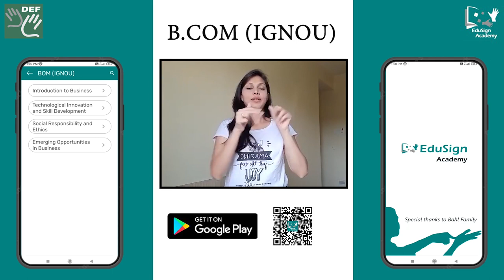EduSigned and Empowered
For those of you who dream to pursue higher education but are not able to do so due to lack of infrastructure, here's your chance! Download the EduSign Academy App and make your tomorrow better than your today!